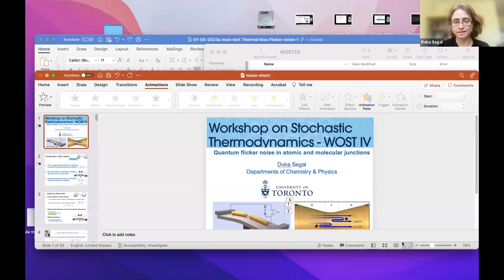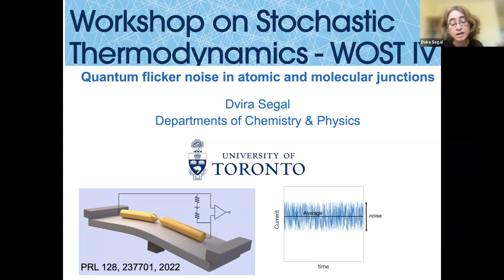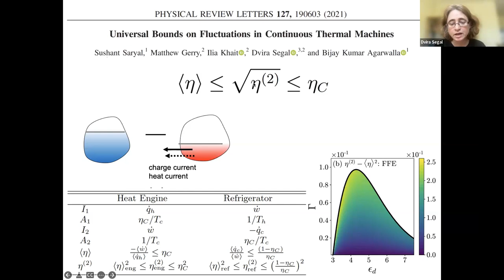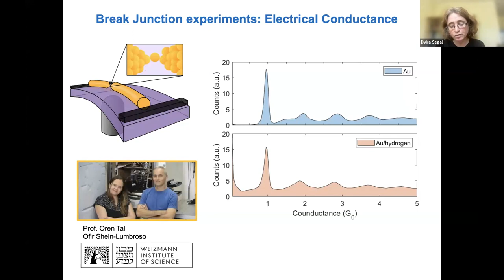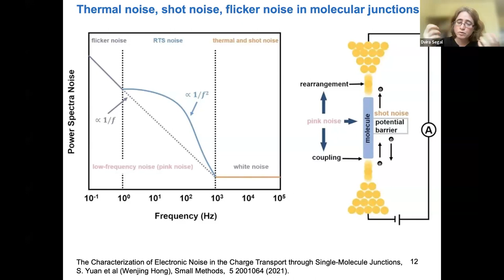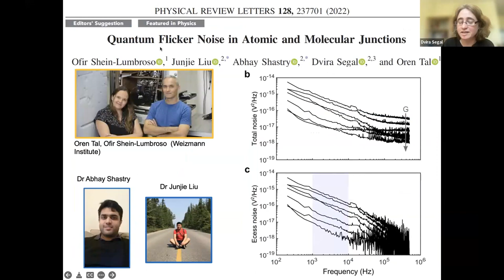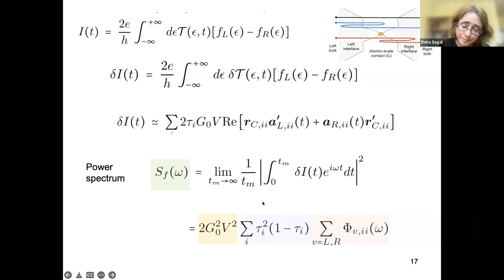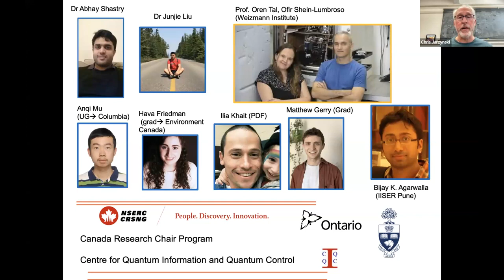Quantum Flicker Noise in Atomic and Molecular Junctions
Speaker: Dvira SEGAL (University of Toronto, Canada)